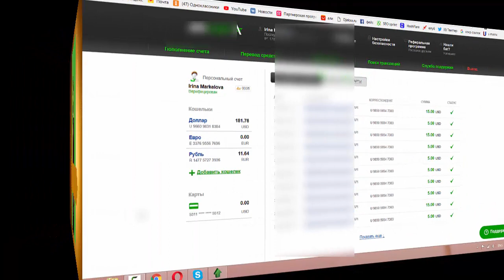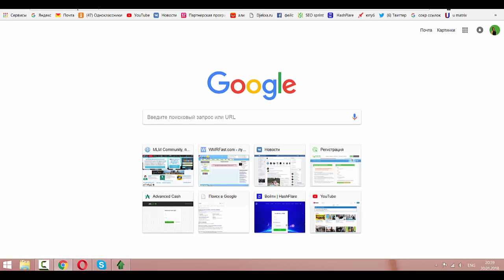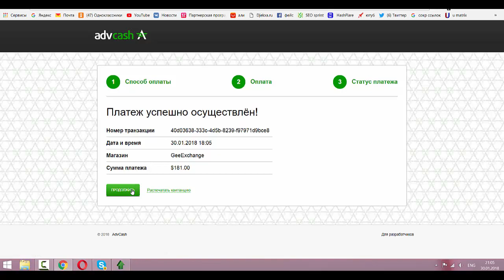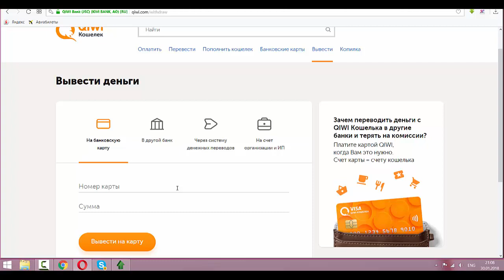Вывод денег из интернета, как это происходит?